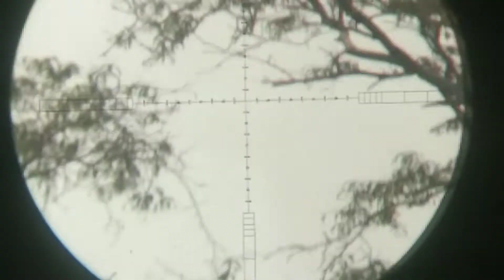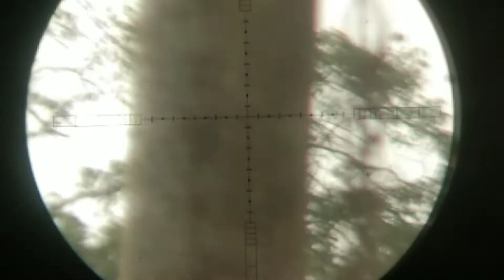104 M,ONE SHOOT TWOO KILL@Hunting KUCLUK